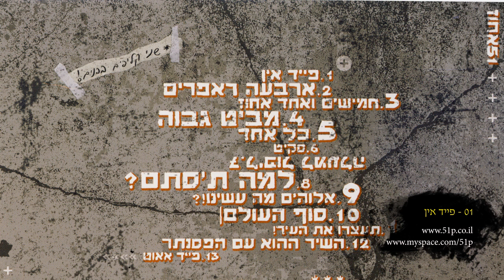51% - פייד אין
חמישם ואחד אחוז פייד אין. מתוך האלבום של 51 אחוז.
Fifty one percent  - Fade In, from 51% first Album.

Track 01 out of 14
הופעות היפ הופ ישראלי, ראפ ישראלי, סופרגרופ
Israeli hip hop shows supergroup